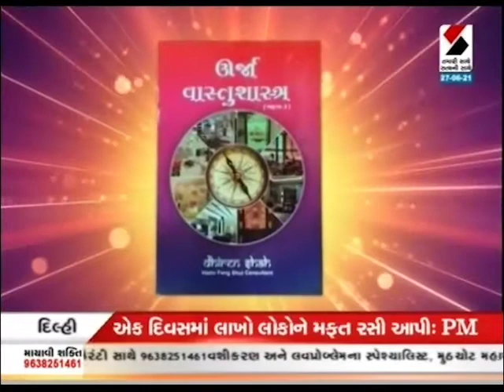Vastu expert Dhirenbhai Shah-ક્યાં ખોવાયું સુખ episode Telecast 27/06/2021 on Sandesh News Channel.